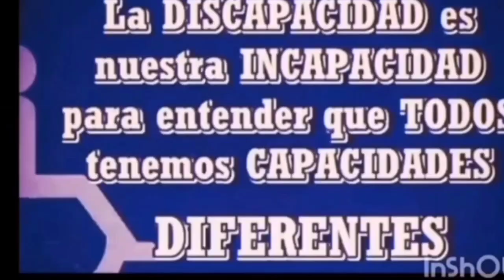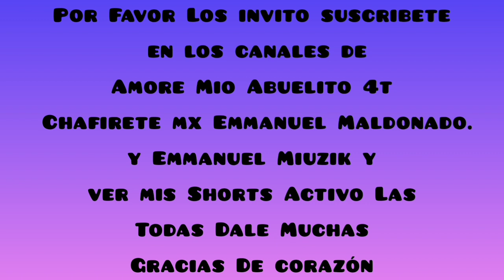Maravillosas obras bravo mi cabecita de algodón 💋👍👍